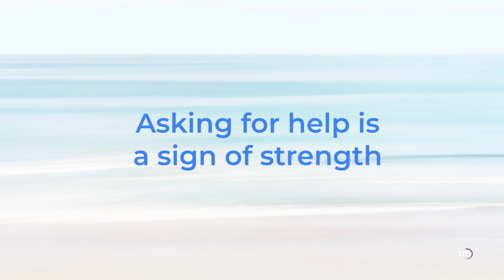Releasing Trauma to Discover Your True Self with Keeley Brooks | What I Meant to Say Podcast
In this episode of What I Meant to Say, I sat down with Keeley Brooks to talk about her new book, I’ll Never See It, out this weekend!  This episode includes some very personal, sensitive and even graphic stories from Keeley’s life, but also the resilience that shines through as she has been able to turn her wounds into wisdom.  Keeley’s story is one that expresses the universal truth that you never know how strong you are, until you have to be.

Key Points, Top Takeaways and Memorable Quotes -

“In going so deep into my healing, I’ve become another person.” 2:13

“It takes a lot of patience and communication.” 21:31

“I put on a good show.  I mean I could put on make up and fake it and get out there and cheer and be friends with everybody because nobody could see what was going on inside.” 46:18

“I ditched all the meds and I started studying Kung Fu, and that started teaching me about the flow of life, of energy, the flow of energy through the body.  I started teaching me about the human body in a way that allowed me to disconnect my body from you know, any trauma, any assault, any negativity.” 1:01:41

“Once we hit Alabama, it’s like things started to settle, things started to calm down.” 1:10:04

“Not only do emotions get lodged in the body and create blockages, but our physical body tenses up.” 1:13:29

“The harder my body works, the quieter this (mind) gets.” 1:21:19
Guest Bio - Keeley Brooks is an author, writer, poet, and mental health awareness advocate. She is a contributing author to the nonfiction #1 bestseller My Labor Pains Were Worse Than Yours and just released her first poetry book, Poetry from an Isolated Soul. She writes health &amp; lifestyle
articles for Modern Grace Magazine and arts &amp; entertainment articles for Mixed Alternative Magazine, where she is also managing editor, staff content editor, and copy editor.
Keeley just released her first creative nonfiction novel of human truths and personal experiences, which graphically details with heart-breaking beauty her experiences with trying to be a human while navigating trauma, mental health challenges, and their very dangerous side effects.  She shares her deeply personal perspective on trauma and offers a peek behind the
curtain at how a mind riddled with fear, anxiety, panic, and depression function. She also takes us deep inside her story to show how she has navigated it all over the years, healed, and found the balance needed to reclaim her life.

Show Notes -

0:00 - WIMTS Podcast Intro

0:32 - Introducing Keeley Brooks

0:50 - Setting the Stage from Keeley’s Perspective

3:00 - Welcome to Keeley Brooks

4:09 - Describing Your Childhood

9:44 - Bullying Experience at Age 11

12:08 - Special Relationship with Your Nephew

14:56 - Cheerleading Trauma Story

22:35 - December 1989

28:21 - Secret Kept Quiet Until 2020

32:18 - The Path of Keeping Quiet

36:27 - Leads to Anorexia

41:23 - Relationship with Biological Father

45:08 - BB Commercial

45:17 - Downhill From There

46:44 - Hating Fake It Til You Make It

48:37 - Writing at a Young Age & Book: Poetry from an Isolated Soul

49:30 - Creative Writing Journey that Helps Healing

54:15 - Writing in the Depths of Depression & Suicidal Thoughts & Behavior

59:07 - How Did You Turn Struggle into Strength?

1:01:07 - Started Studying Kung Fu

1:04:08 - Married Charles in 2016 & Moved Near to Keeley’s Family

1:07:19 - Moved to North Alabama & Turning a Corner

1:10:45 - I Found A Trauma Therapist & Self-Care

1:12:18 - Writing Was the Main Catalyst in My Healing

1:17:22 - Gratitude & Grace Come with Perspective

1:21:40 - Thank You for Sharing Your Powerful Story

1:22:11 - Where Can People Find You?

1:24:28 - WIMTS Podcast Closing

Links & Where to Find Keeley -

Amazon - Poetry from an Isolated Soul by Keeley Brooks
Amazon - I’ll Never See It by Keeley Brooks